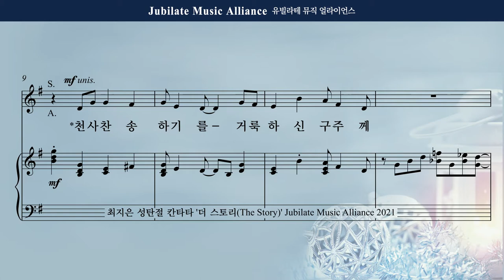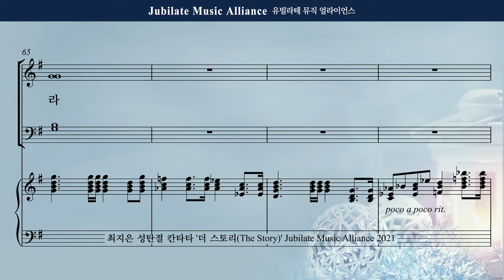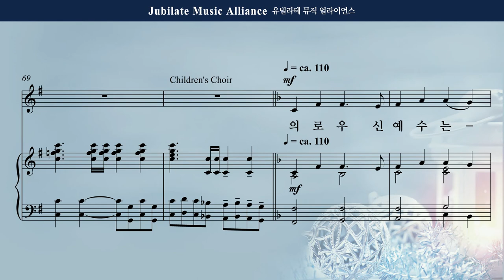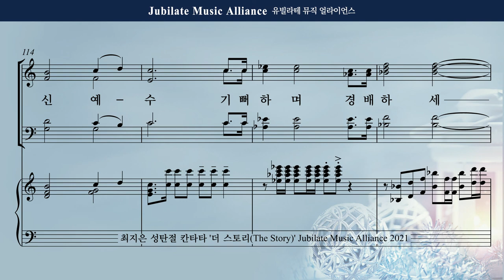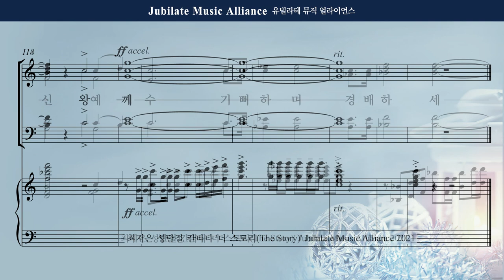[성탄절 칸타타] 최지은 - 더 스토리 (The Story) 7. 성탄 찬송 Alto